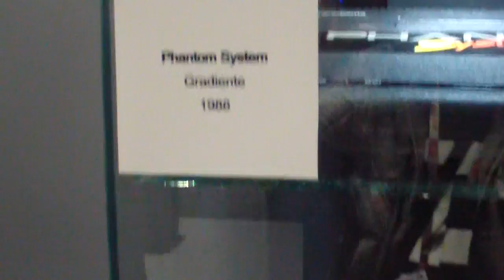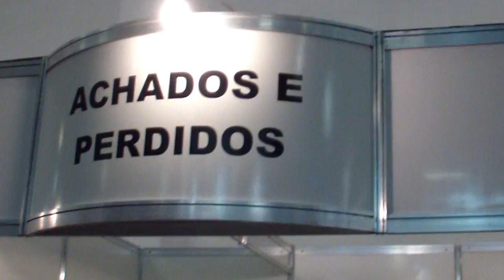Cobertura Brasil Game Show 2012 - Parte 2